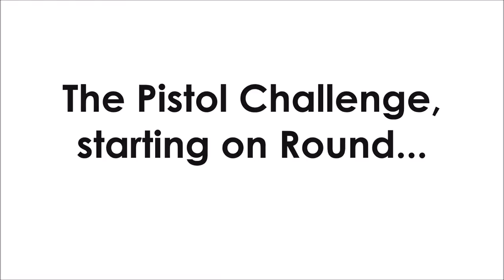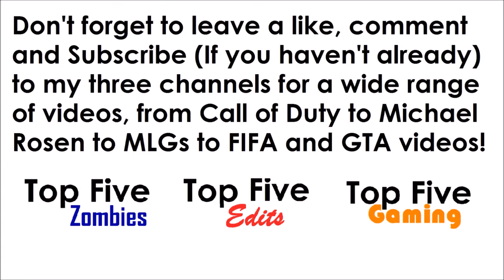Round 21 Pistol Challenge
So I was just playing a levelling up game to get to Level 35, when I got there, there was no point in playing any longer because I couldn't level up further until I prestiged. So rather than just quitting, I decided to see how long I could survive with just the RK5 and the L-CAR 9, which proved to be not very long.

-  Favourite!

Comment 'lol 21' if you're reading this! ;D